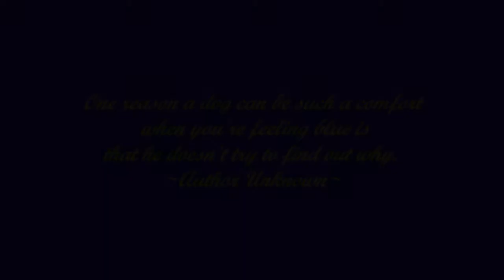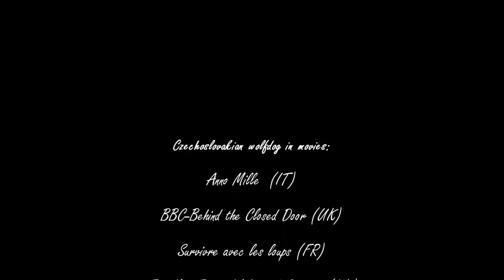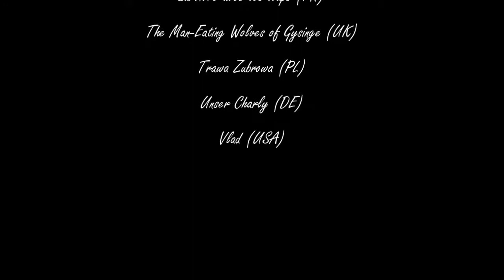Czechoslovakian wolfdog in movies(HD)